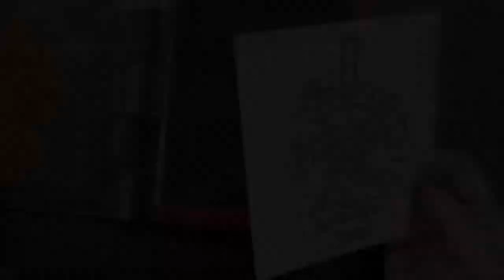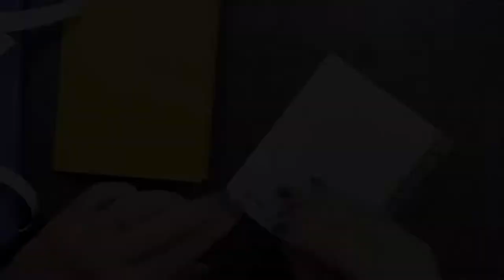Cute Scarecrow Card | Card Process Video | Watercolor | High Hopes Stamps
Hi everyone!
The scarecrow image is called Lg Guard Duty Rudy (T048) and he’s cute as can be!

Meiliang watercolor
MeiLiang Watercolor Paint Set with Watercolor Paper with Glitter

Mini MISTI

...\\ Social Media //...

... \\ Mail //...